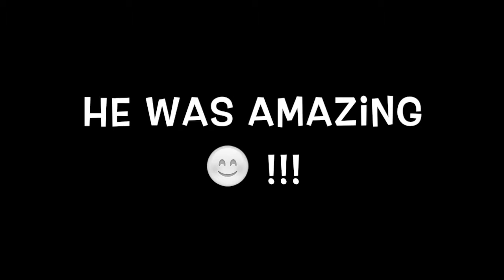Tommy XC schooling @ Coombelands (07.06.15)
This video is about Tommy XC schooling @ Coombelands (07.06.15)